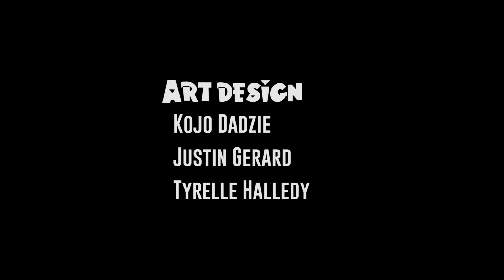Appropriate Culture | S1 EP 5 | HR Blocked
When Julian & Justin get sent to the HR department they're granted workers comp and begin taking advantage of the system.